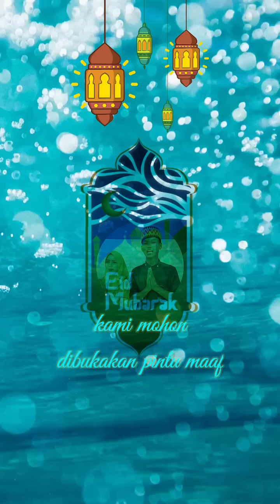Vidio kocak dan gokil @nyaikembang1nyaikembang1 /selamat Idul fitri 2022..1 Syawal 1443H